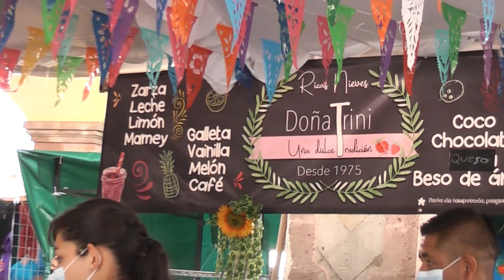SE DA INICIO CON LA FERIA DE LA NIEVE TEJUPILCO 2022 EN EL MARCO DE “LA SEMANA SANTA”